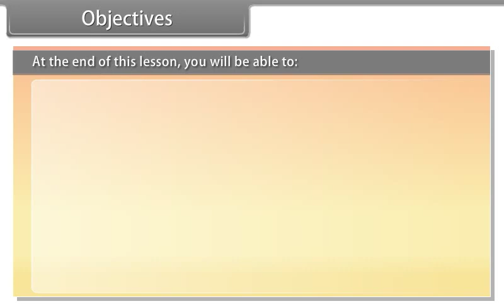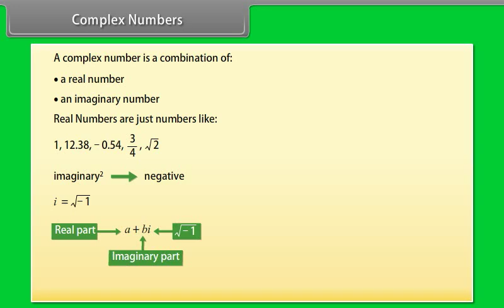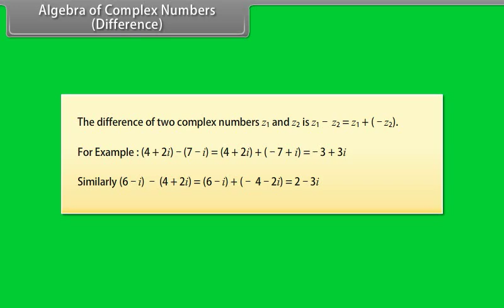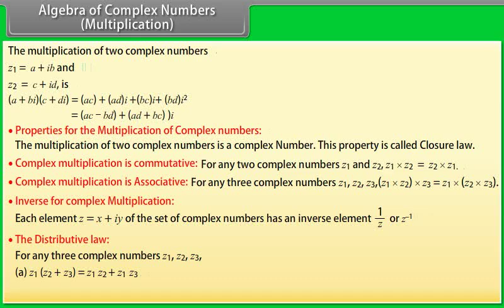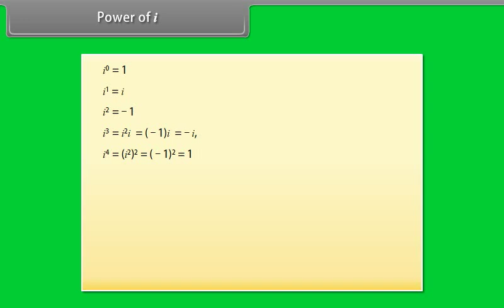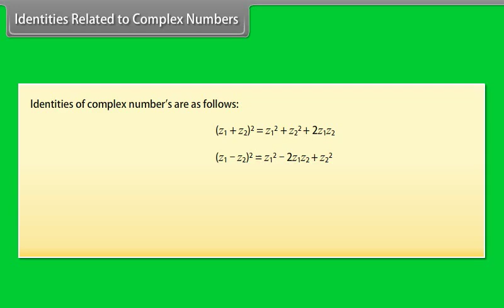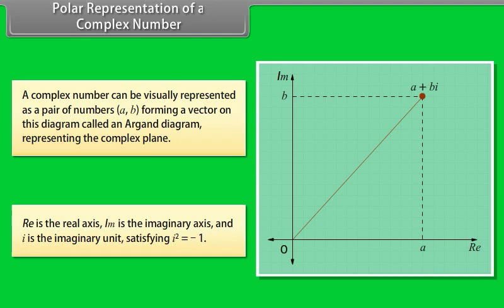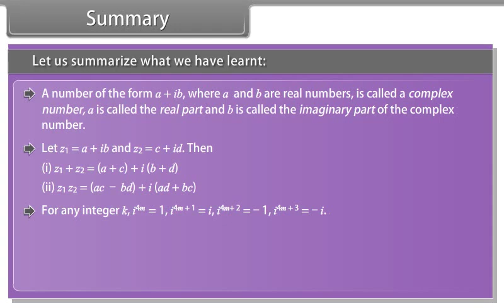class 11 math unit 2 Algebra ch 1 part 1 Complex Numbers